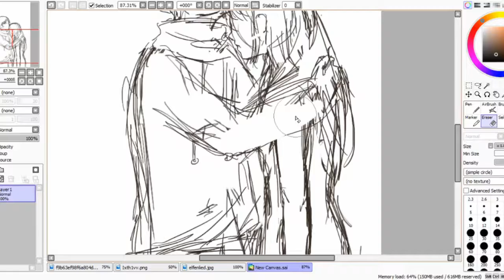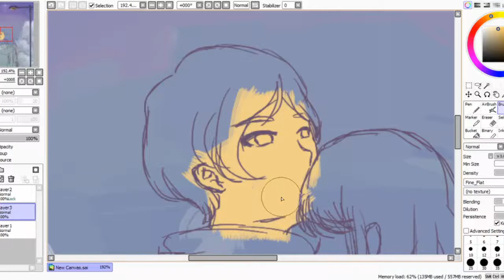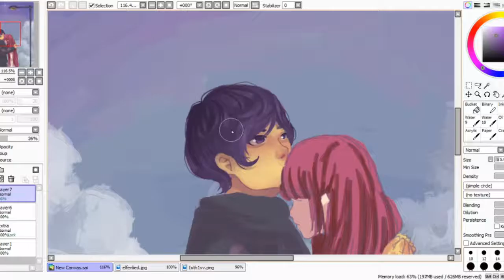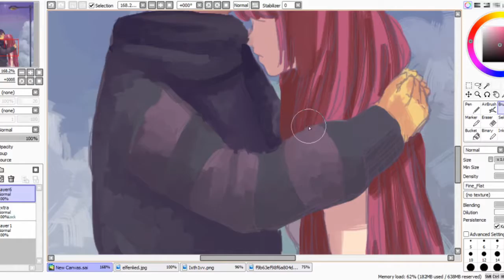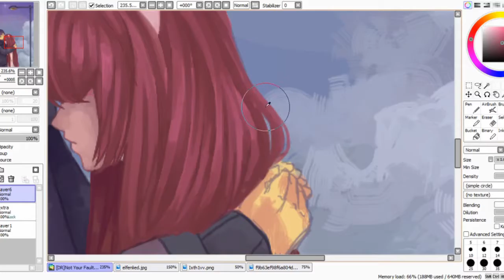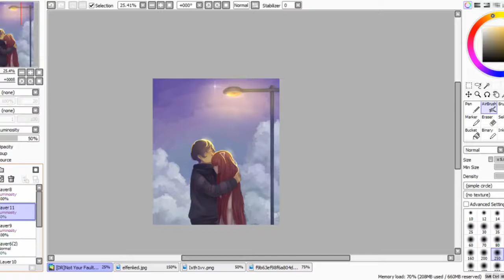Not Your Fault - Paint Tool SAI Speedpaint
A Drawing Request by Onyc on Youtube. Drawing this was really fun, especially the background, while the characters were a bit of a challenge. I know nothing of Elfen Lied, so please take that to consideration :)

edit: The eye color was wrong and was edited to the right hue, the drawing can be seen

None of the characters are mine.

All music are not mine.

◼Programs and Tools:
OBS
Lightworks